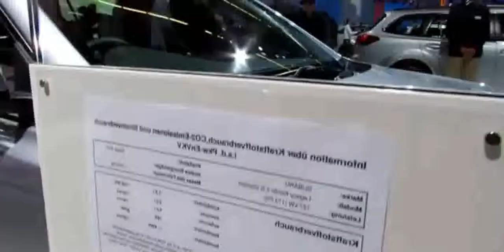2014 Subaru Legacy Combi 25i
2014 Subaru Legacy Combi 25i

2014 Subaru Legacy 2.5i Sport Walkaround
2014 subaru legacy crash test
when do 2014 subaru legacy come out
compare 2013 and 2014 subaru legacy
when is the 2014 subaru legacy coming out
2014 subaru legacy commercial
2014 subaru legacy competitors
2014 subaru legacy commercial
when does 2014 subaru legacy come out